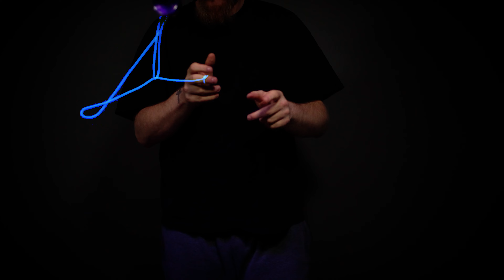Jordan Blofeld x Thesis Yoyos - Aventus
Aventus is the bimetal version of the Invictus by Thesis. Great yoyo, love it. I got the shiny purple one because it's pretty. You can get one from all the good yoyo shops all over the world.